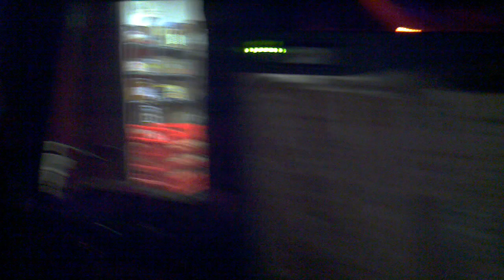Electric Chameleon, playing "Confess" at Martin's Downtown, 7.13.12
A new album is forthcoming from the reconstituted Electric Chameleon, and every time the band plays live, it seems to get better. Here is EC on Friday night at Martin's Downtown, playing one of the new numbers, "Confess."

Very curious to see where this new disc will wind up taking the band.

For more music videos, podcasts, concert updates, news and reviews,